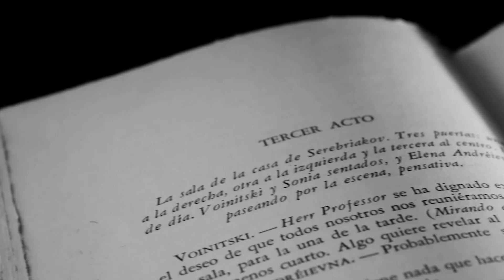Reseña de "La catarsis de Kilian".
En un mundo postapocalíptico donde solo existen quinientas ciudades y el noventa por ciento del planeta es zona desértica, Kilian intentará ayudar a su amigo Aníbal a conseguir la manera de tener un pase vitalicio para ser un ciudadano estado y así vivir bajo la protección y la seguridad de Iluminada, la capital del planeta.
Mientras se enfrentan a los peligros del viaje, serán perseguidos por tres asesinos despiadados conocidos como los tres bárbaros; por un misterioso personaje apodado pelorrojo y por Diego Silencios, capitán del cuerpo de élite a las órdenes
de la líder mundial: Vanesa. Todo esto entre una constante lucha por la supervivencia.